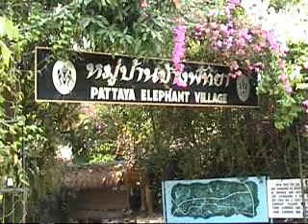A trip to Pattaya Elephant Village